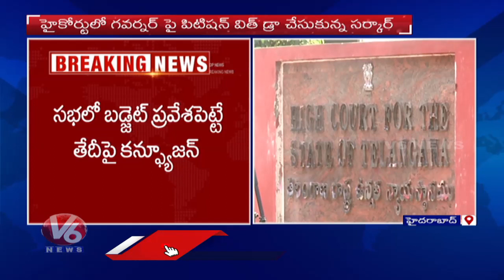Why Telangana Government Withdrawn The Lunch Motion Petition On Budget | V6 News